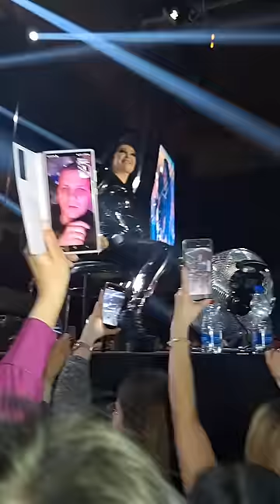Dragana Mirkovic Koncert Live Novi Sad Spens 08.03.2024 ❤️